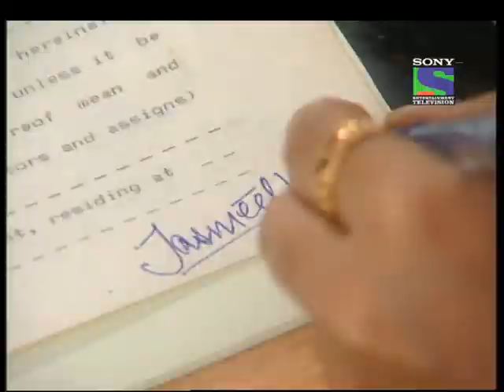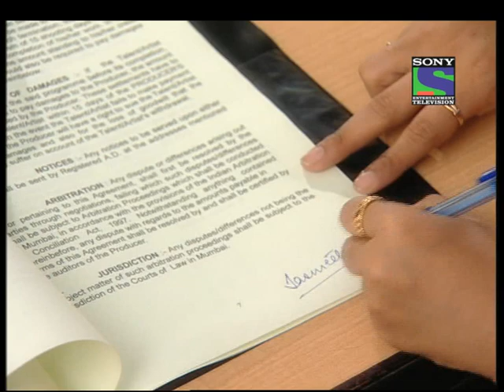Jassi Jaisi Koi Nahin - Episode 140